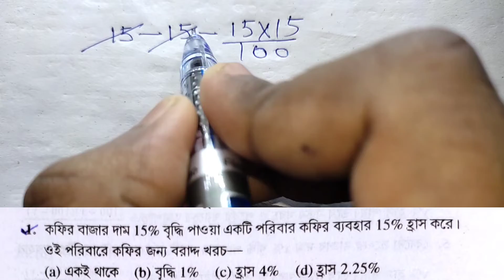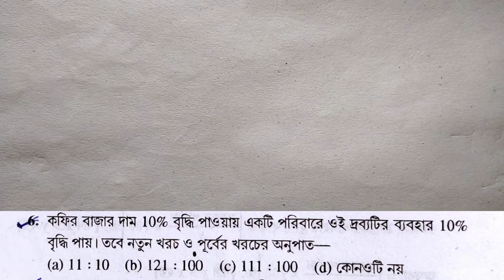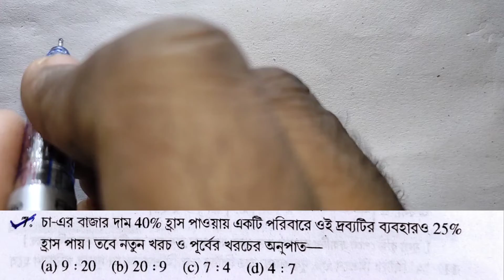f2s2.0 শতকরা || অনুশীলনী -৩ || (১-১০) | চঞ্চল ঘোষ | "দূর হোক ভয়, অঙ্ক হোক জয়" || রামগোপাল পাল